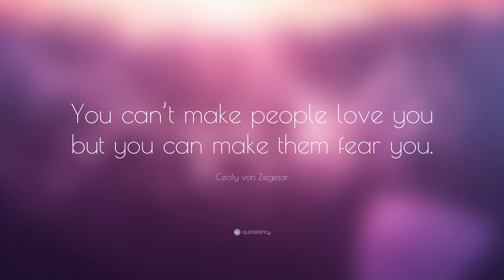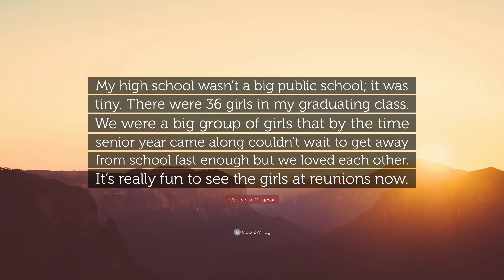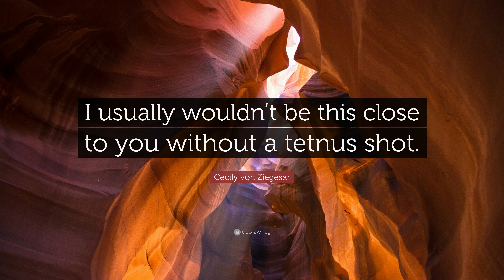TOP 20 Cecily von Ziegesar Quotes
“Just because we can’t be together doesn’t mean I don’t love you.”
— Cecily von Ziegesar (00:00)

“No matter the truth, people see what they want to see...”
— Cecily von Ziegesar (00:07)

“You can’t make people love you but you can make them fear you.”
— Cecily von Ziegesar (00:14)

“Destiny is for losers. It’s just a lame excuse for letting things happen to you instead of making them happen.”
— Cecily von Ziegesar (00:21)

“You Know You Love Me! XOXO Gossip Girl.”
— Cecily von Ziegesar (00:28)

“Most people were raised to believe they are just as good as the next person. I was always told I was better.”
— Cecily von Ziegesar (00:35)

“I avoid the young adult section altogether if possible, although it’s sometimes fun to catch a girl lying on the floor, reading ‘Gossip Girl.’”
— Cecily von Ziegesar (00:42)

“Taste of metal on my tongue. Poison the color of envy- I’m delirious, you’re delicious, I’m deluded and delusional. I’m lost without you. I need you.”
— Cecily von Ziegesar (00:49)

“She was doing that thing some people do when they act nice and chipper and interested, while just below the surface they’re thinking really mean thoughts, and you can never call them on it because they’d just accuse you of being paranoid.”
— Cecily von Ziegesar (00:56)

“Oh, don’t be a spoilsport. Gossip is sexy. Gossip is good. Not everybody does it, but everybody should!”
— Cecily von Ziegesar (01:03)

“The girls show more skin these days, but I think, generally, they behave the same way as when I was growing up.”
— Cecily von Ziegesar (01:10)

“There’s a boy who they call Pony! He’s always acting gross and horny! He thinks he’s got a lot down there, but he sure wears tiny underwear!”
— Cecily von Ziegesar (01:17)

“It’s physics. Pure physics, I’m falling fast and faster still. So fall with me. Fall down with me. And stay.”
— Cecily von Ziegesar (01:24)

“But I’ve always been fascinated with that prettiest-girl-in-the-class person that I never was, getting inside her head and showing that she’s just as tormented and messed up as everybody else.”
— Cecily von Ziegesar (01:31)

“When I was 16, 17, 18 years old, I felt like I had seen it all and done it all, and I was really kind of negative about everything.”
— Cecily von Ziegesar (01:38)

“I certainly didn’t say while writing ‘Gossip Girl,’ ‘Oh this is going to be big!’ It was really like, ‘Oh god, everyone’s gong to hate these people! They’re so bratty!’ But I actually think what is so appealing about them is the humor in them.”
— Cecily von Ziegesar (01:45)

“My high school wasn’t a big public school; it was tiny. There were 36 girls in my graduating class. We were a big group of girls that by the time senior year came along couldn’t wait to get away from school fast enough but we loved each other. It’s really fun to see the girls at reunions now.”
— Cecily von Ziegesar (01:52)

“Give a girl a boyfriend and she becomes a total expert on relationships.”
— Cecily von Ziegesar (01:59)

“I know hate is a strong word and everything, but its okay: we’re teenagers.”
— Cecily von Ziegesar (02:06)

“I usually wouldn’t be this close to you without a tetnus shot.”
— Cecily von Ziegesar (02:13)